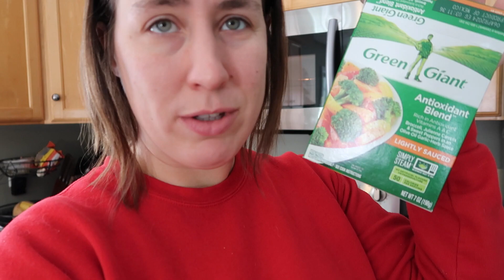The Snow and the Holiday Stress are settling in | VLOGMAS Week 3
The snow has come and the holiday stress is settling it. I'm glad we will be having snow for christmas (my toddler loves to shovel it), but the stress of holiday gift getting is overwhelming. I did manage to get my ukulele out though and played some Noah Kahan because Owen and I are obsessed. Has a moms night with delicious food & tasty drinks. I even went thrifting and got a secondhand sweater. buying gifts for the kids is almost done, but there is still so much to do and so little time to get it all done. i am so burnt out, man.

🛍 My Etsy Shop
*Vlog Camera (Canon G7x Mark II)